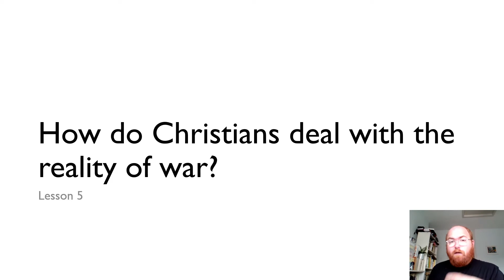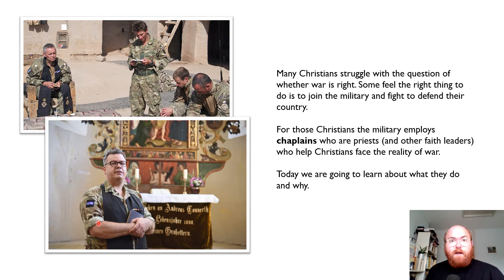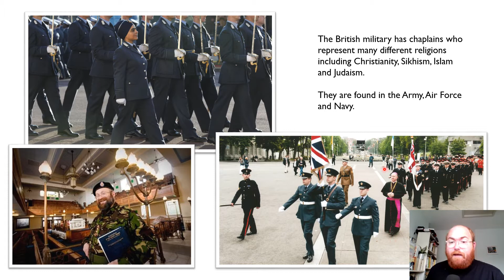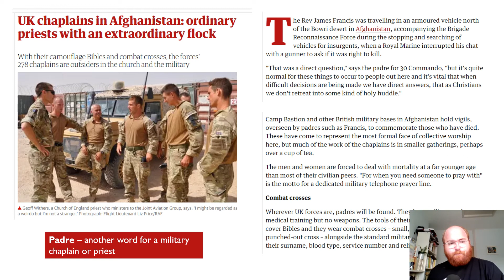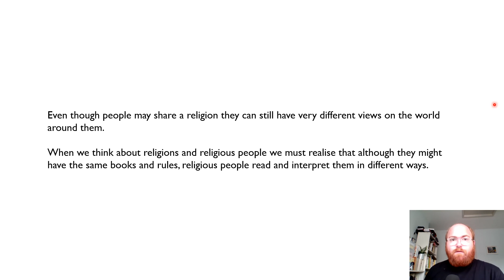Y5 - RE - Lesson 5: How do Christians deal with the reality of war?